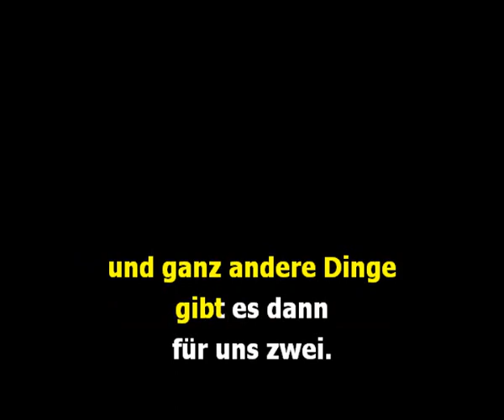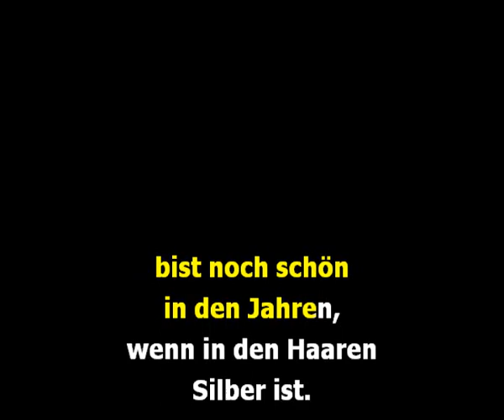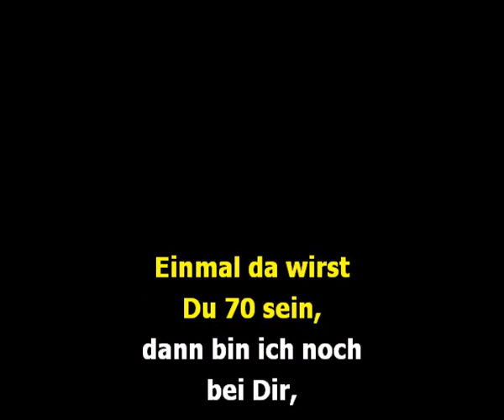Chris Roberts - Du kannst nicht immer 17 sein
Ihr könnt spezielle Zusammenstellungen zum besonders günstigen Sonderpreis (auf Anfrage) je nach Anzahl der Titel bestellen.